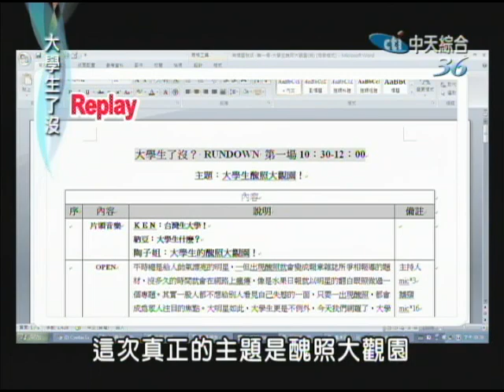2014.09.22大學生了沒完整版 正妹女大生的崩壞瞬間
平時總是給人帥氣漂亮的明星，一但出現醜照就會變成報章雜誌所爭相報導的題材，沒多久的時間就會在網路上瘋傳，像是水果日報就以明星的翻白眼照做過一個專題。其實一般人都不想給別人看見自己失態的一面，只要一出現醜照，都會成為眾人注目的焦點。大明星如此，大學生更是不例外，今天我們網羅了，大學生生活中出現的醜照，到底是什麼樣的情形，才會出現這些令本人害羞的照片呢？